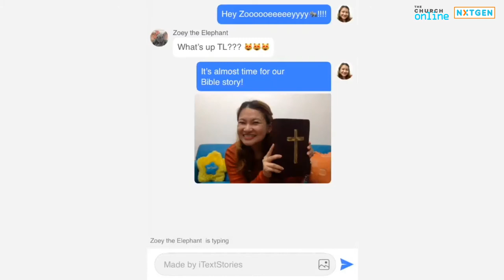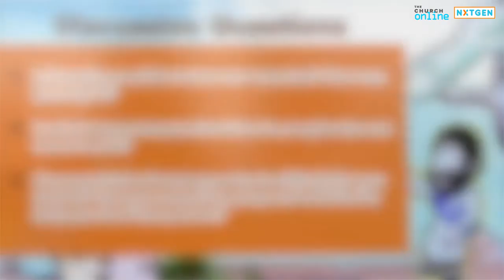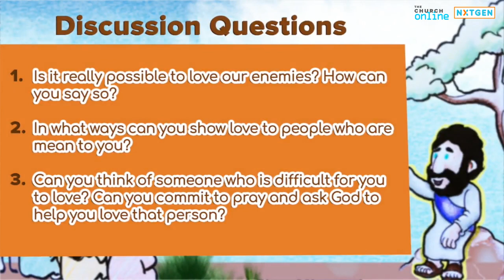SALT SHAKERS: Love Series - Lesson 8: Love the Unlovable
Hey, SALT SHAKER friends! We're still on our Love Series!

Speaking of love, is it easy for you to love anyone and everyone? Even those who don't like you?
What does Jesus have to say about that?
Let's dive into today's story with our new friends, Teacher Leana and Zoey!

Level 2 & 3 Parent's Guide

For the UPCOMING WEEK'S JOURNALS & next Sunday's activity (advance study).